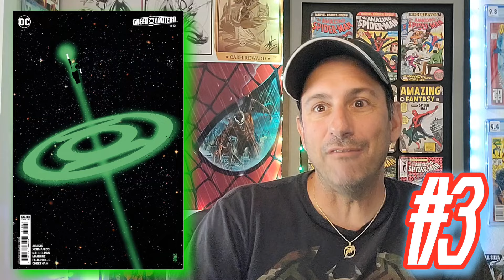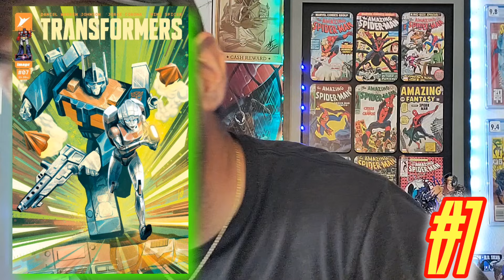Top 10 Most Anticipated NEW Comic Books For 4/10/24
Welcome to the comic book show where each and every Week. Mike Spider-Slayer talks about his top 10 most anticipated NEW Comic books for next week. So whether it's DC comic books, Marvel comic books, or your independent comic books, take your notes because you never know which Comics you may want to buy for next week, and it is never to Early to start that Pull List for next week!!

WHATNOT INFO!!

🎮  Want A New Desk? Try E - Win Gaming Desk A great work space for reading comics, gaming and of course doing YouTube Videos😎👍

🕸️🕸️🕸️🕸️🕸️🕸️The Schedule🕸️🕸️🕸️🕸️🕸️🕸️

      10pm Comic Book Weekly Live Stream

➡️Thursday: Worthy Ones

➡️ Friday: Comic Book Cover Cup In Shorts

➡️  Saturday: Comics Coming Soon FOC

➡️  Sunday: Random Video